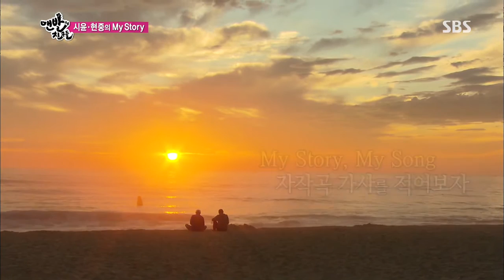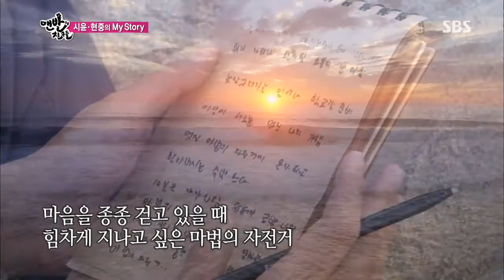[맨발의친구들] 130811 #9(4)